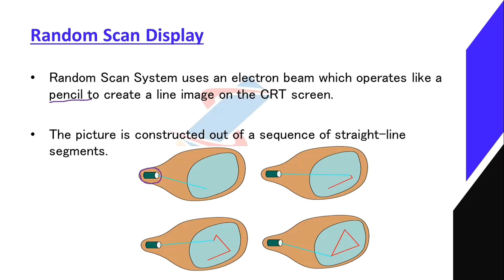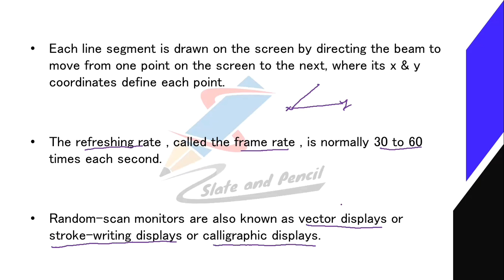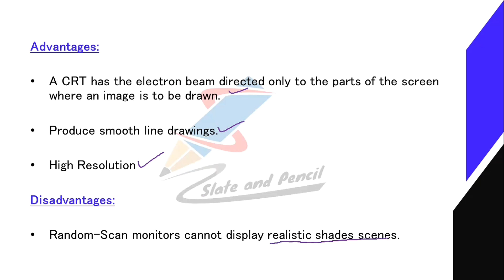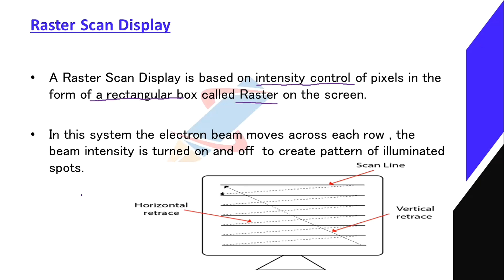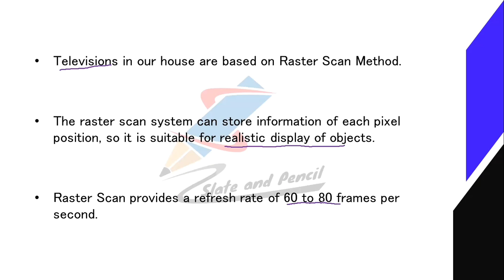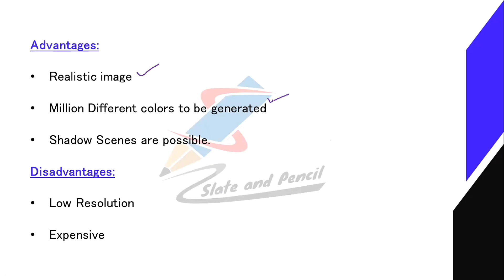Random Scan Display| Rastor Scan Display|Computer Graphics|Graphics malayalam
Course Number: 24
Contact Hours per Week: 5
Number of Credits: 3
Number of Contact Hours: 80 Hrs.
Course Evaluation: Internal – 15 Marks + External – 60 Marks
Objective
• To learn the basics of Computer Graphics.
Prerequisites
• Basic knowledge in Mathematics and Computer fundamentals
Course Outline
Introduction to computer graphics definition, Application, Pixel, Frame Buffer, Raster and Random
Scan Display, Display Devices CRT, Color CRT Monitors, basics of LCD and LED Monitors
Scan Conversion of Line, DDA Algorithm of Line Drawing, Scan Conversion of CirclesBresenham‟s Circle Generating algorithm, Polygon Filling, Scan Line Polygon Filling
Algorithm
UNIT III (20T)
Two-Dimensional Transformation, Translation, Rotation, Scaling, Homogeneous
Coordinates, Reflection, Shear
Window to Viewport Transformation, Clipping, Line Clipping, Cohen Sutherland Line
Clipping, Polygon Clipping, Sutherland and Gray Hodgman Polygon Clipping Algorithm.
Color Models and Color Applications Light and Color, Different color models, RGB, CMY,
YIQ. Introduction to GIMP, Image Manipulation Using GIMP
Reference books
1. Donald Hearn and M Pauline Baker, Computer Graphics, PHI, New Delhi.
2. Zhigang Xiang and Roy Plasock, Computer Graphics, Schaum‟s Outlines.
3. Deborah Morley, Understanding Computer Today And Tomorrow, Introductory Edition.